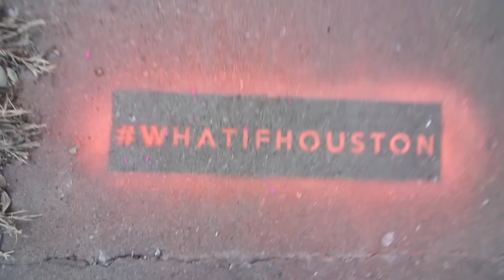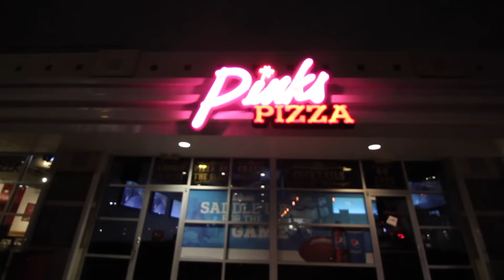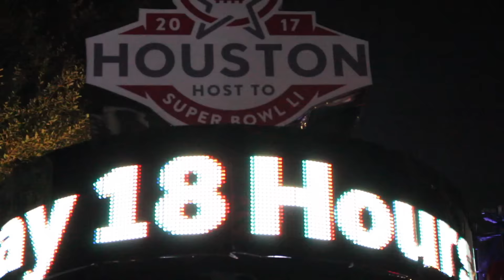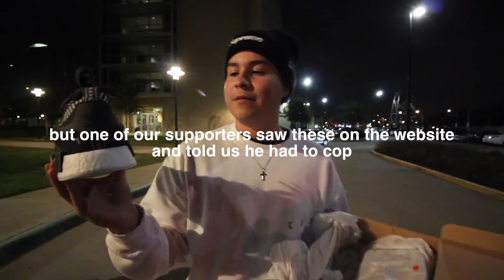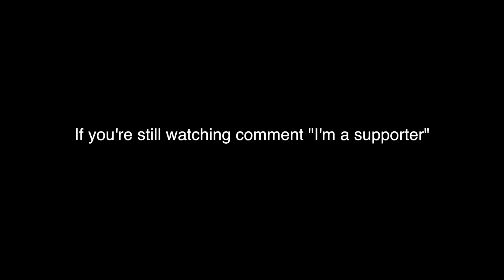Super Bowl LI- LIVE EXPERIENCE !!!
Proper Houston : 250 W. 19th St Houston, TX, 77008